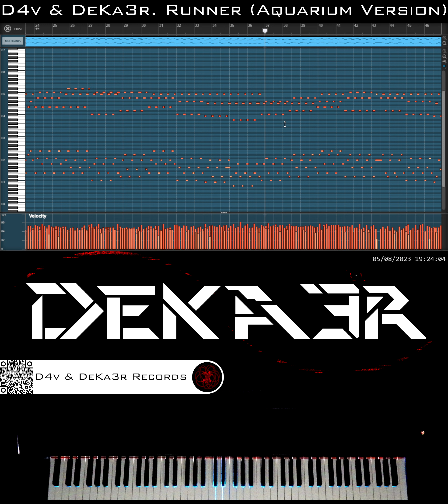🔴 IRL 🎼 COMPOSICION DE MUSICA 🎹 PIANO 🎶 RUNNER (AQUARIUM VERSION) ♒ 🤔 ESTUDIO 👐 TUTORIAL